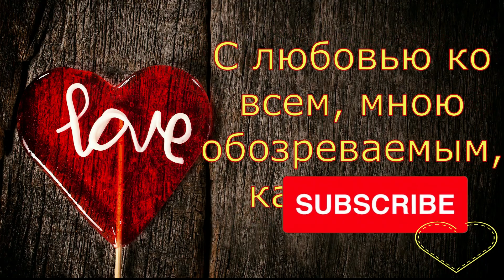Колесниковы//Василёк//Обзор влога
Обзор влогов многодетной семьи Колесниковых. Семья, которая живёт в деревне.
The  review of the large family of Kolesnikov. The family that lives in the village.

 Рекомендую новый обзорный канал. Надеюсь, Вам понравится.

колесниковы новый дом
Колесниковы
колесниковы обзор
колесниковы обзор
обзор на колесниковых
семья колесниковых